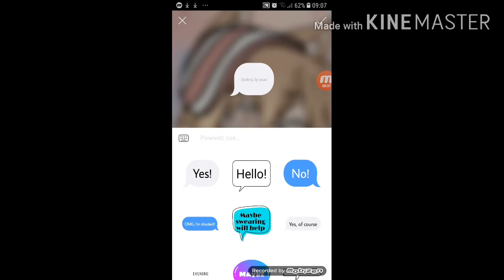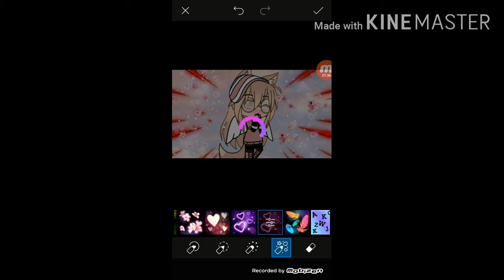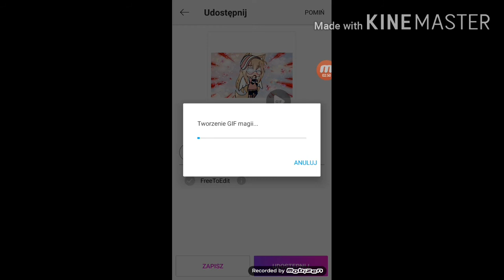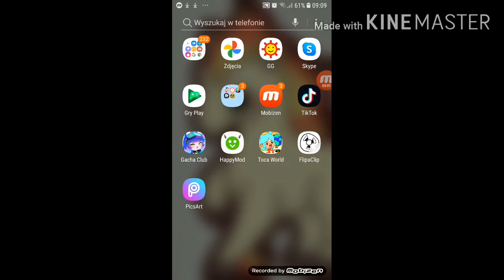jak zrobić minaturke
na aplikacji